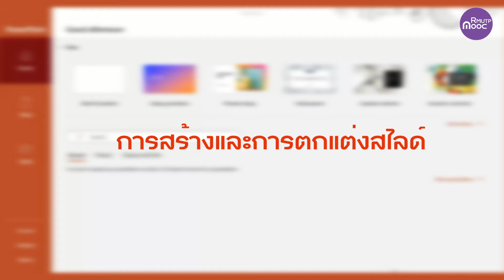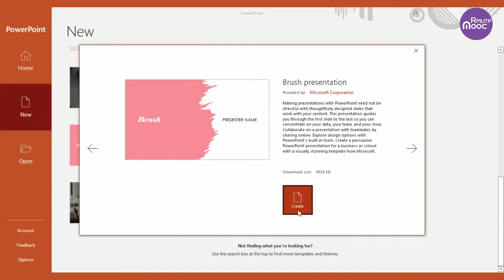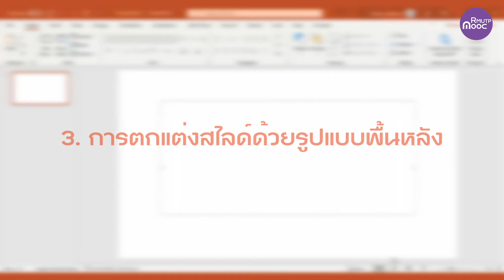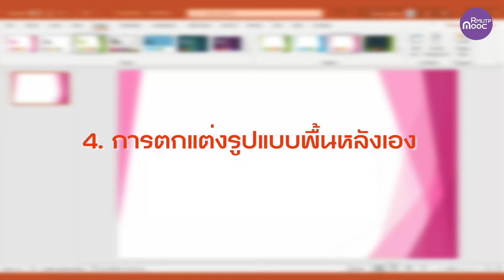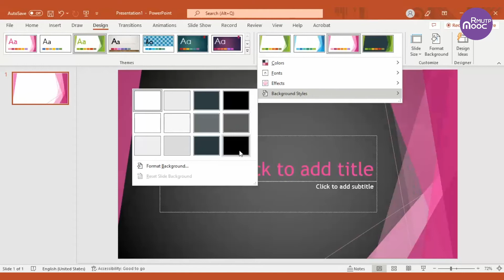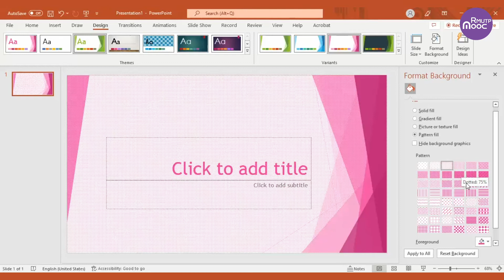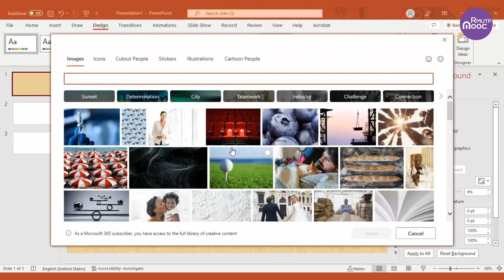Microsoft PowerPoint - การสร้างและตกแต่งสไลด์